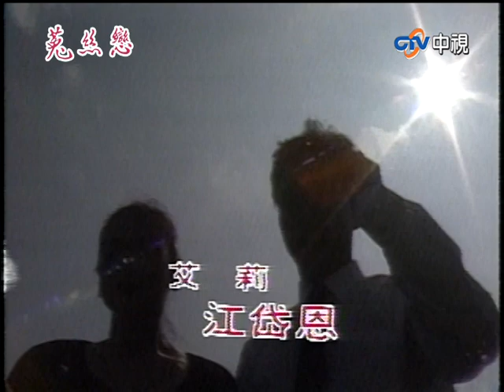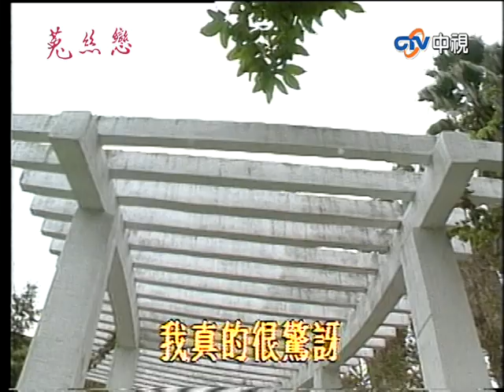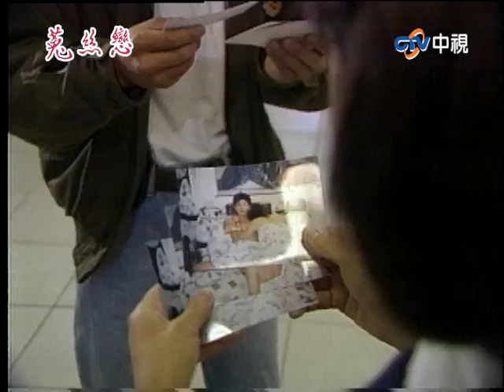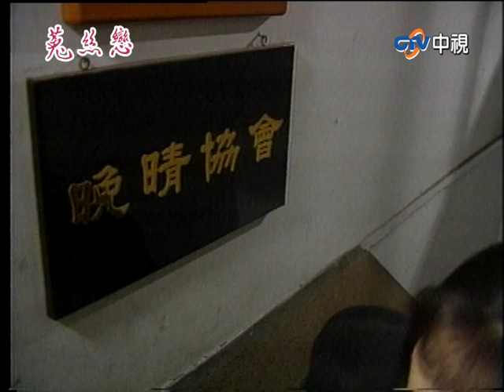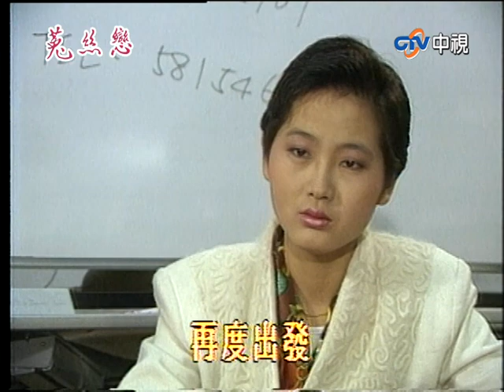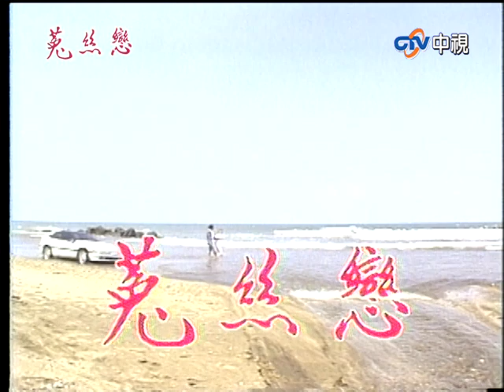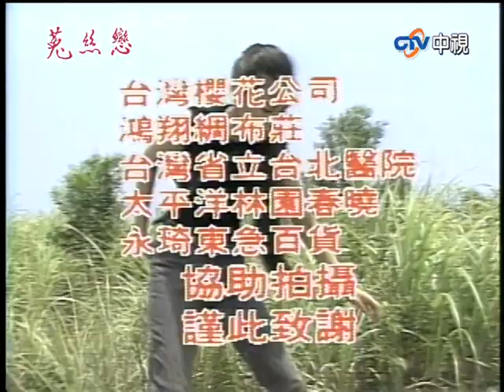竹君收「親密照」遭子明恐嚇 朱華陷離婚低潮遷怒孟奇【菟絲戀 完整版】EP27 王淑娟 艾偉 魯振順 朱慧珍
07:12 玉秀希望朱華與文輝復合
13:22 子明威脅家平給錢
20:31 竹君收「親密照」遭子明恐嚇
32:03 朱華離婚感到失落去做諮詢
35:04 朱華陷離婚低潮遷怒孟奇